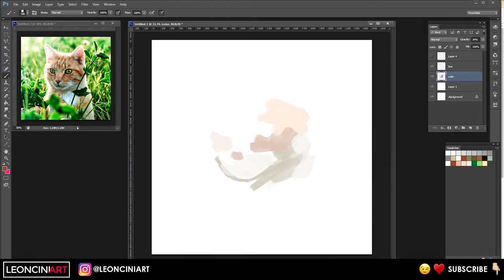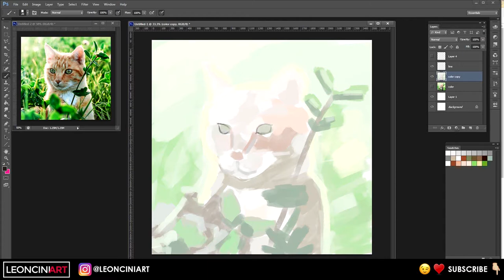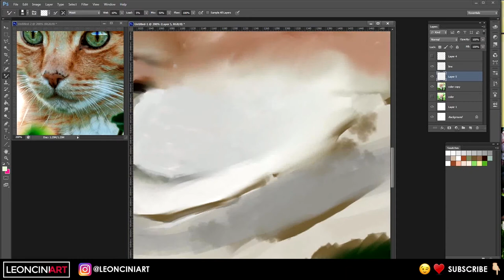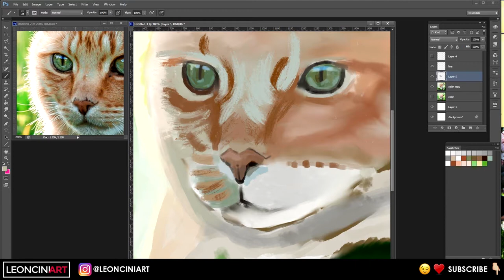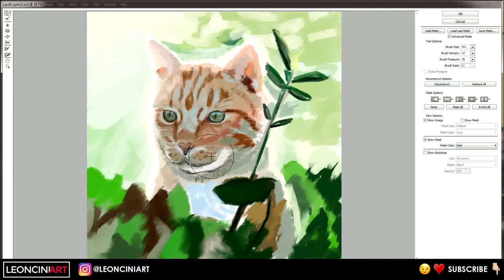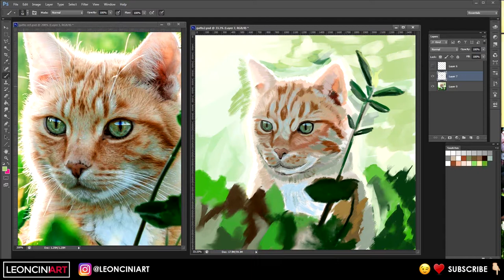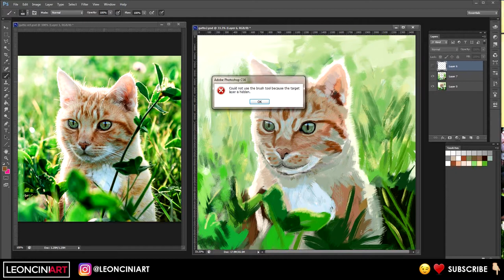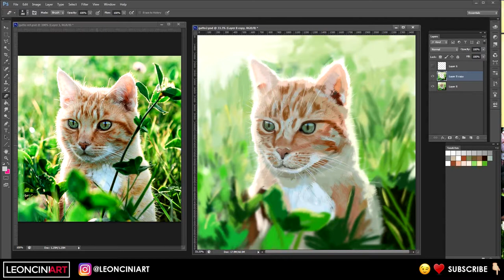Cat Digital painting Time lapse - oil painting style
Hi there, this is my Weekly digital painting study from photo, it's an open process where you will see my steps and errors and workarounds and how I change some part of the painting I didn't like, I hope you will like it and please consider subscribing!
thanks!

Music: Brahms's Symphony No. 1 in C minor a free-use public domain song by Johannes Brahms, courtesy of Musopen

My equipment:
Wacom Intuos Pro Medium

Budget tablet:
XP-PEN Star06

Camera:
Canon EOS 750D
Lens 1
Lens 2